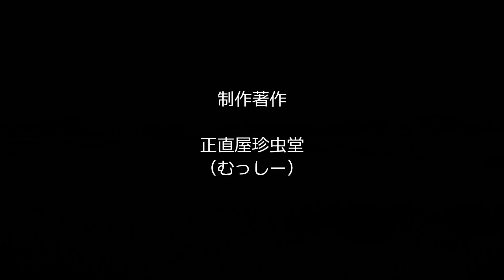水辺の昆虫達 秋のムシ達に会いに東播磨のため池を訪ねてみました。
絶滅危惧種に指定されているオオキトンボ、シルビアシジミに会いにため池巡り。
秋の眩い光の中、楽しい一日になりました。